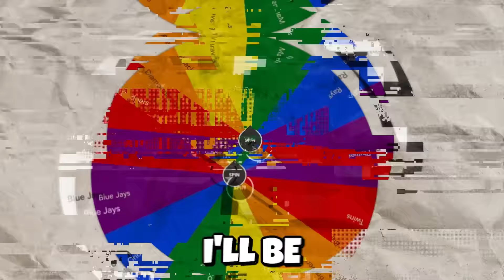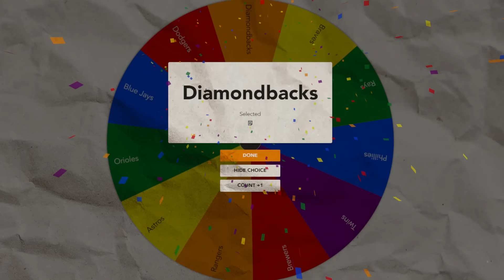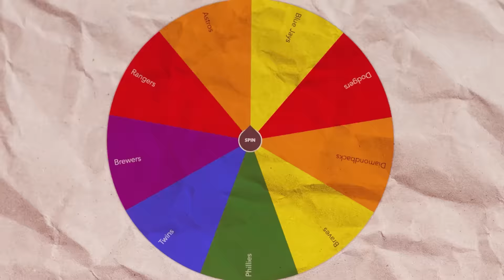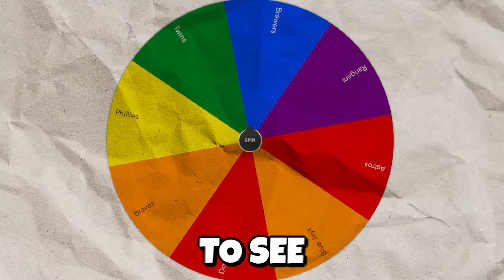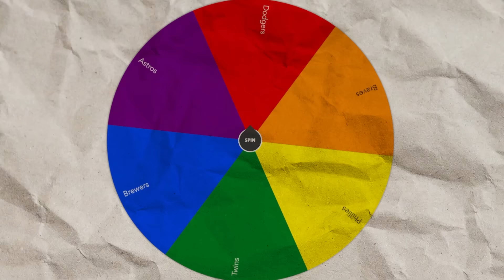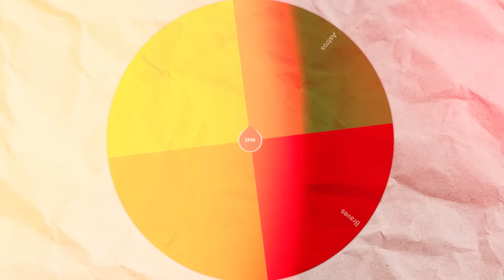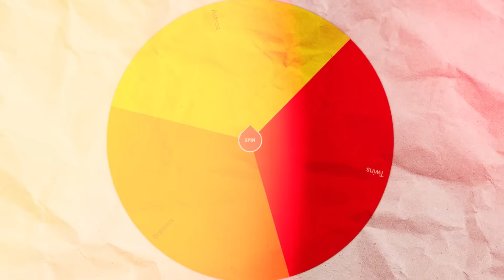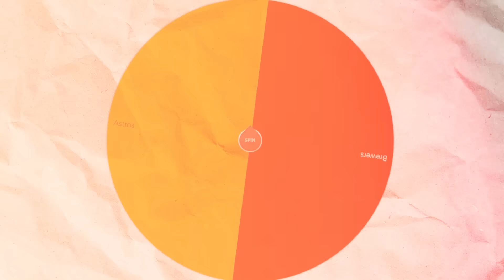MLB Playoff Imperialism: Last Team Standing WINS!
Who will be the last MLB playoff team standing in this epic imperialism style battle royale? Teams will take turns expanding their territory by invading teams in simulated games of MLB The Show 23 until the last team standing wins.